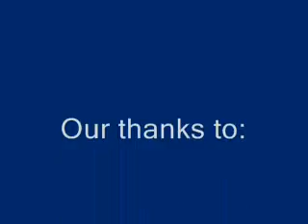ACQ Rehearsing for Paradise - DABS Quartet Competition 2006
On the 10th of November, 2006, the quartets of the Dutch Association of Barbershop Singers were battling each other in the quartet competition. In this competition, Rehearsing for Paradise won the silver medal (2nd prize) and the prize for best debutant of this competition. This film shows our performance at this quartet competition, singing 'Bright Was The Night' and 'I'm Beginning To See Light'.

The members of A Cappella Quartet 'Rehearsing for Paradise' were: Koen Faber (bass), Erik Schurer (baritone), Pieter de Jong (lead) and Tjitte Wever (tenor). The quartet started on August 26th, 2004 and stopped May 12th, 2008.